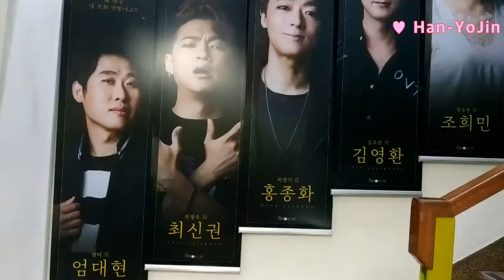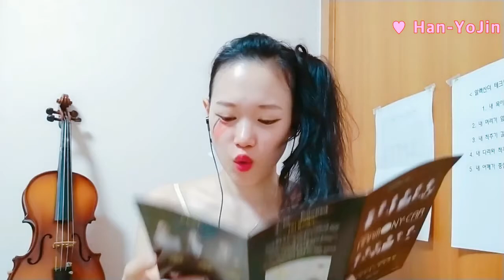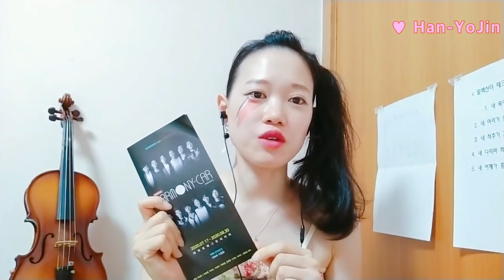[뮤지컬] 하모니카 관람 후기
뮤지컬 하모니-카 관람.
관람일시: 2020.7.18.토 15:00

뮤지컬 전반적인 스토리와 개인적인 감사들을 리뷰했습니다.
즐감 부탁드립니다.

뮤지컬 하모니카
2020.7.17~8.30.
장소: 예그린씨어터

예술감독, 원작 장윤성
음악감독 양희윤
안무 이선
조명 공홍표
분장 김정연
프로듀서 오천기
조연출 박소연
연출,각색 장경섭
작곡 손창현, 양희윤
음향 배호섭
무대디자인 민병구
의상 김현주
디자인 김종민

Review the musical Harmony-Car.
Date and time: 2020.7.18.Saturday 15:00

Cast for today:
Kim Ho-joon 役- Actor Kim Young-hwan
Lee Hyun-soo 役- Actor Cho Jung-hwan
Choi Young-Ki- Actor Je Hee-Hyung
Jang Yoo-jin 役- Actor Cho Hee-min
Jeon Jung-woo 役- Choi Shin Gwon
Multi-Actress Yoo Young-seop

I reviewed the musical's overall story and personal appreciation.